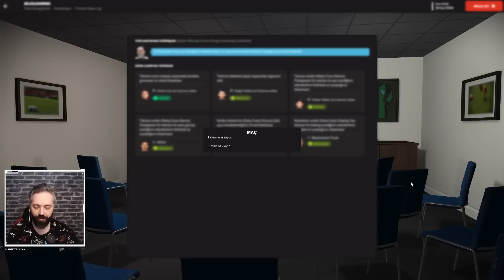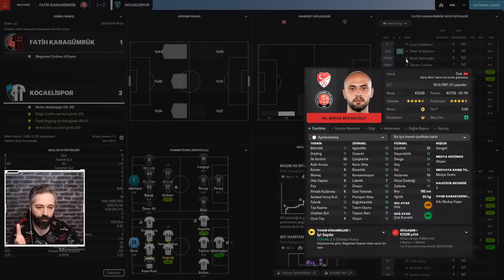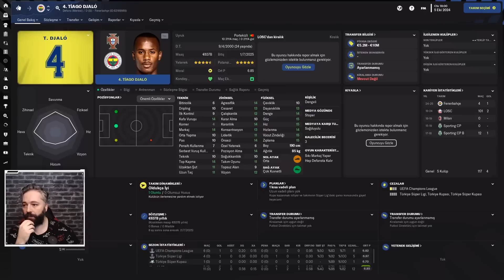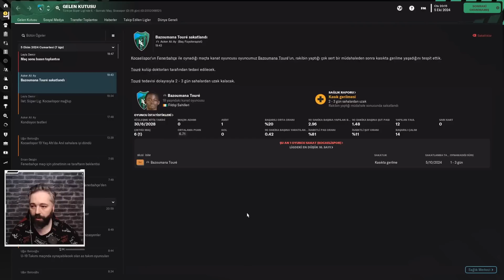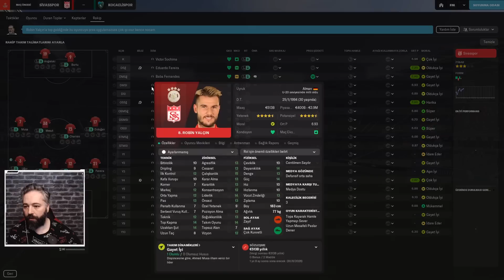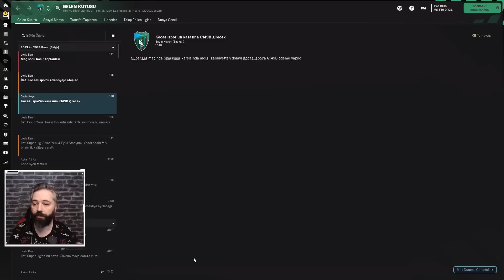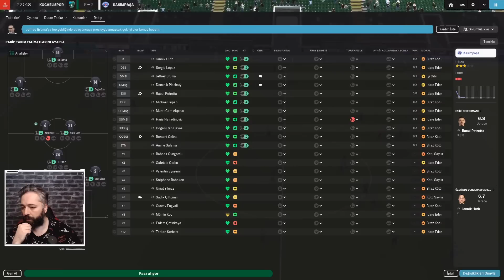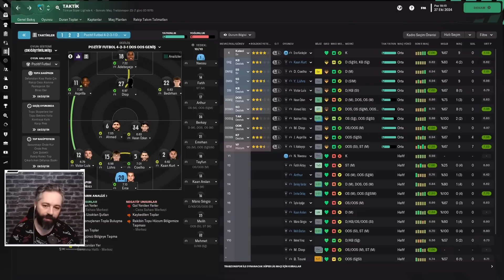Football Manager 2023 Kocaelispor Kariyeri #23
Herkese Merhaba,

Football Manager 2023 alt lig kariyerimize Kocaelispor ile başladık. Diğer kariyerlerden farklı olarak 3 kişilik kurmay ekibiyle birlikte bazı kararları vereceğimiz yolculuğumuza başladık.

Ekip ;

Abdullah Albayrak :  @deplasmanyasagi